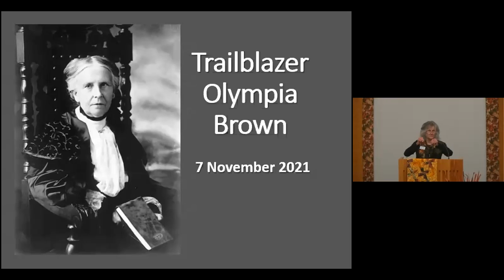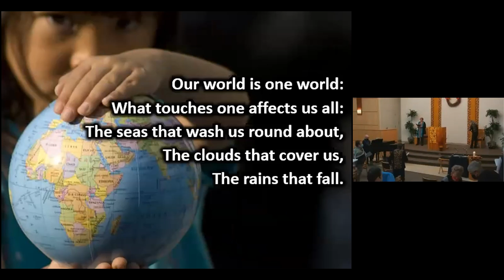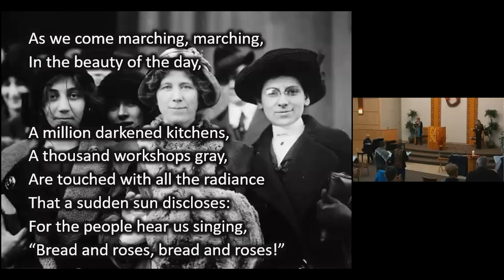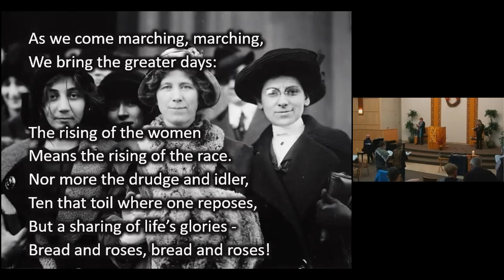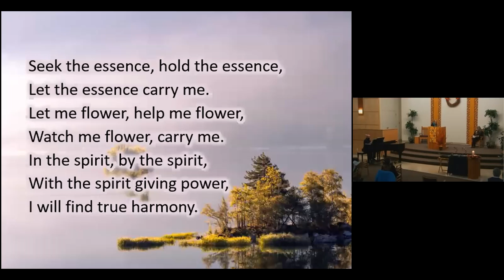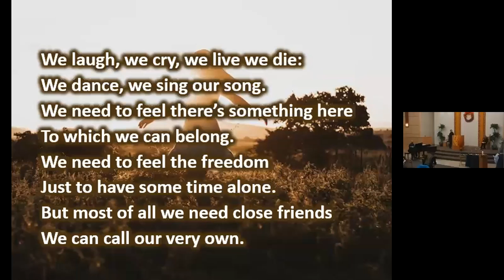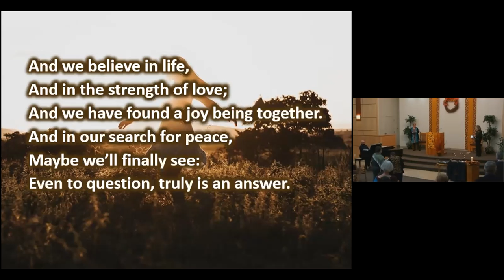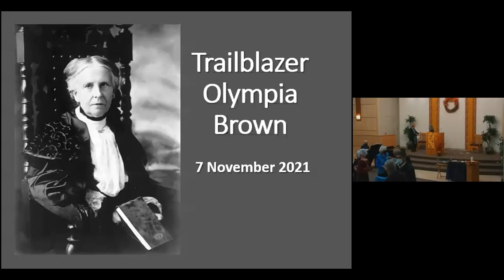“Holding History: Trailblazer Olympia Brown”, Nov 7, 2021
Rev. Olympia Brown was the first denominationally ordained woman in North America.  She was also very active in the Suffragette movement.  During this month of “Holding History” we celebrate Rev. Olympia Brown as one who faced adversity with courage.
Ingathering Music
Chimes
Welcome and Land Acknowledgement
Prelude
Opening Words
Lighting the Chalice - For the Freedom of Faith by Heather K. Janules
Our prophets died for the freedom of faith;
We are here in their spirit.
We are here to practice and sustain our living tradition;
To light a chalice,
Claiming for justice
The heat and power of fire.
In our free faith,
We are here,
Seeking freedom from despair,
The freedom to be loved as ourselves,
And the freedom to grow beyond imagination.
Gathered in the name of all that we find holy.
Let us give thanks for the gift of gathering here.
Hymn 134 - Our World is One World
Time for All Ages
Sharing Our Abundance - CBC Turkey Drive
From You I Receive 402 From You I receive to you I give
Together we share and by this we live (sing twice)
Hymn109 - As We Come Marching, Marching
Meditation
Meditation Hymn - 352 Find a Stillness
Candles of Joy and Concern
Message - Trailblazer Olympia Brown by Rev Rosemary Morrison
Hymn 354 - We Laugh, We Cry
Chalice Extinguishing by Susan Osborn
I’m making my shoulders strong for the young to stand upon, stepping lightly on the
backs of those who hold me up. It’s a chain of life unending, ever new and ever bending,
grateful is the heart for the chance to be alive.
Closing Words
Announcements
Carry the Flame
Postlude

Welcoming Congregation